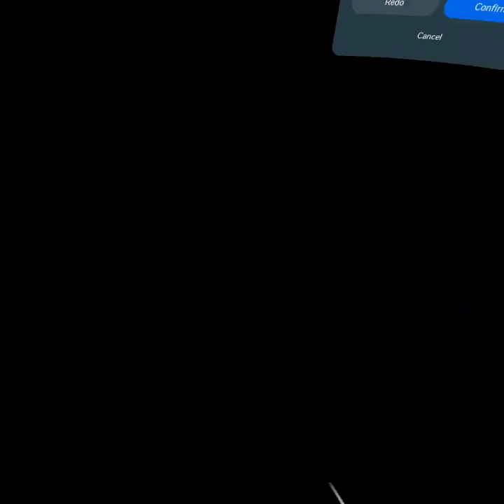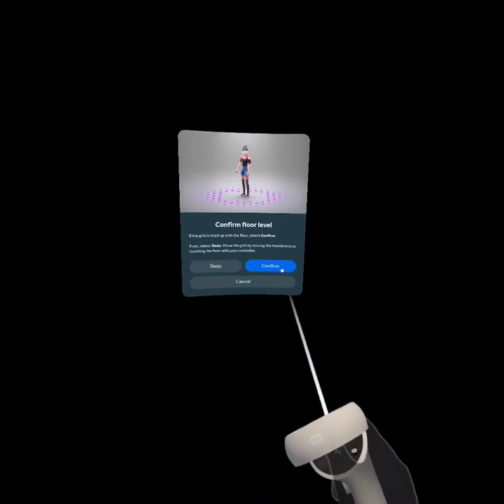Big SCARY @jaycewilliams5 @NotNatureVR @DezzMeltvr @Pancake14-hp@K-9